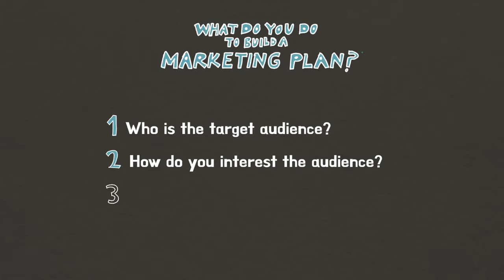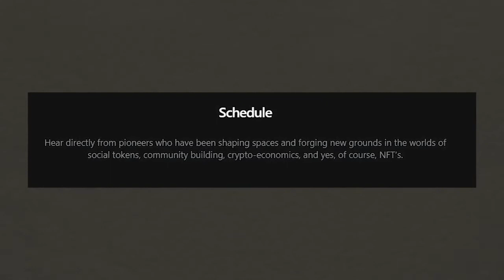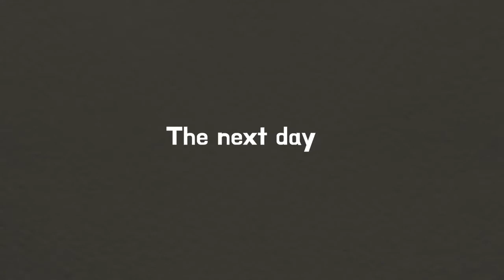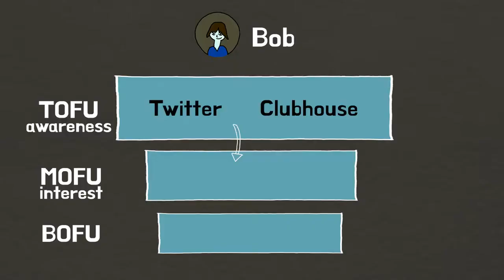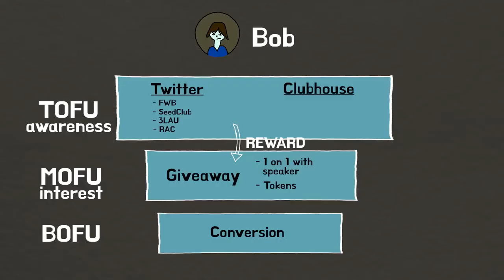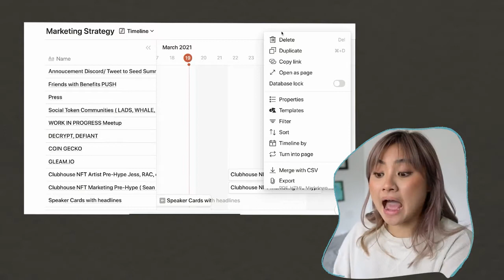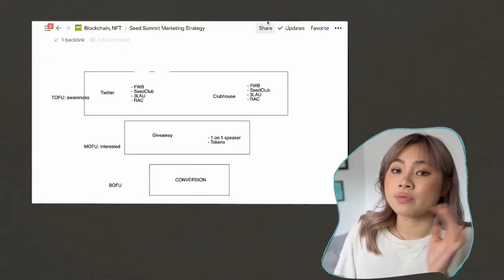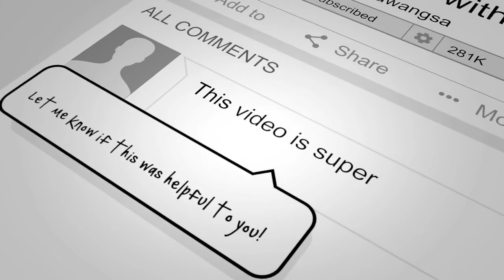How I Create A Social Media Marketing Plan At 19 Age